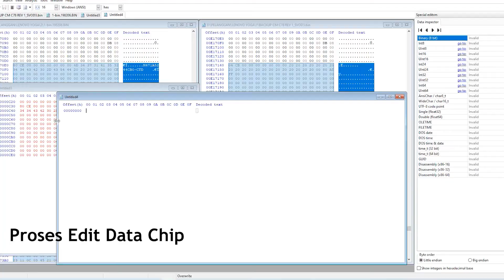Laptop suka nyala mati terus, KENAPA??? Oh jadi ini penyebabnya?!!! Lenovo Ideapad Slim 3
Kendala Lenovo Ideapad Slim 3 yang suka mati tiba-tiba dikarenakan ada blok RAM yang bermasalah.
Mohon support dan dukungannya ya guys, kita sebagai teknisi laptop muda yang ingin membangun dunia service laptop dan komputer menjadi lebih baik lagi.

Alamat Toko : Jln. batas peninggilan No.12B, Peninggilan Utara, Ciledug.

Peralatan servis yang dipakai :
1. Blower Quick 861DW
2. Power Supplay WEP 3005D
3. Solder Yihua 936B
4. RT809 Bios Programmer
5. SVOD Chip Programmer
6. Multitester UNI-T UT61B+ ( Support USB ke PC )

Kamera yang dipakai :
1. Thermal Kamera HIKMICRO E1L
2. Kamera Mikroskop 51MP 2K ( Biasa pakai resolusi 1080 di 60fps )
3. Webcam Brio 4K
4. Canon M50 Mark II

Setup PC yang dipakai :
1. AMD Ryzen 5 3600
2. Asrock B450M Steel Legend
3. RAM DDR4 24Gb
4. ASUS TUF Geforce RTX 3060
5. SSD NVME 512Gb
6. Harddisk 4TB